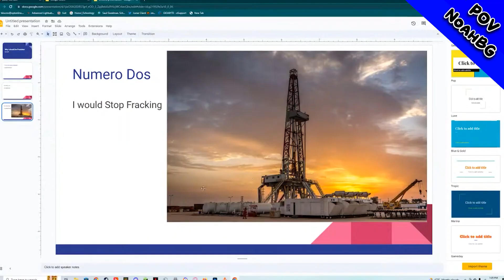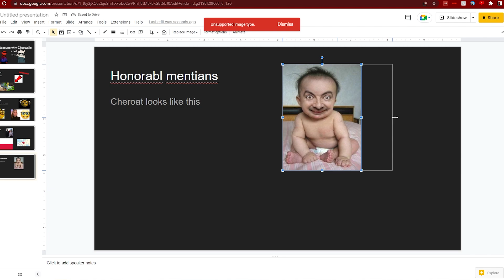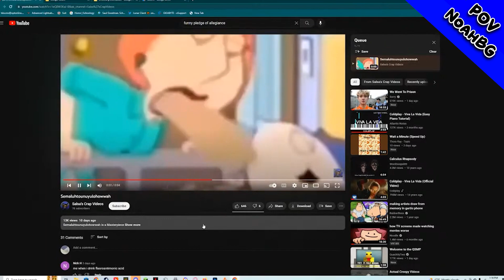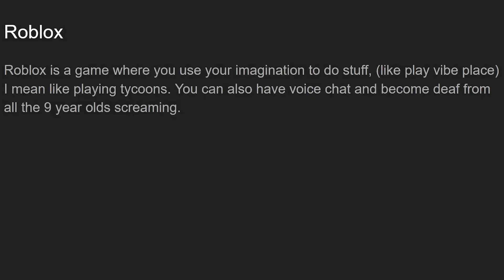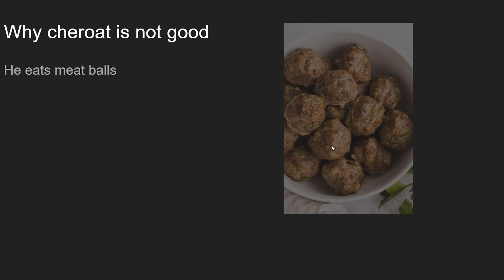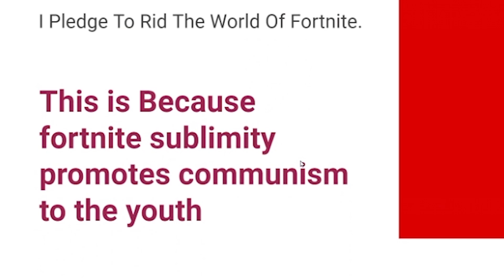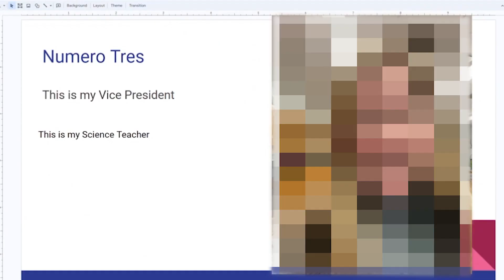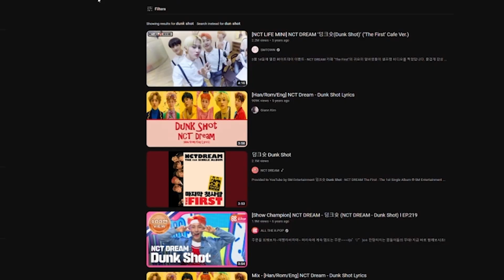We made the FUNNIEST Presentations...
Me, Noah, and Cheroat all made very funny presentations. And I'll say it, these were VERY Funny...

Edited by ► @fadzellthehuman
Thumbnail by ► @fadzellthehuman

► Chapters
0:00 - Intro
0:05 - Making Presentations
2:53 - Results